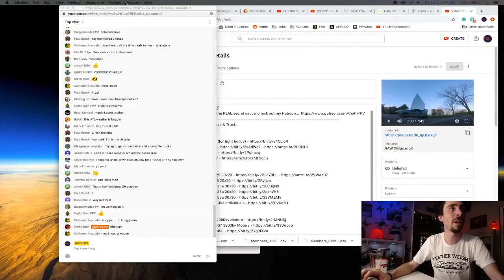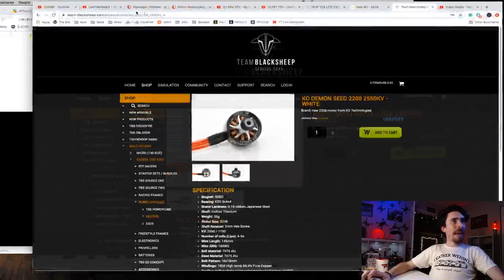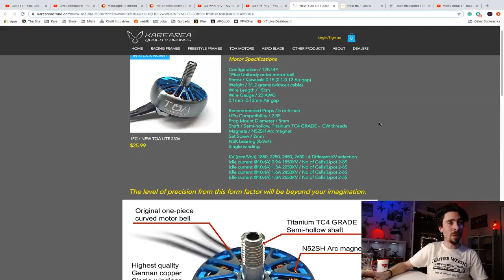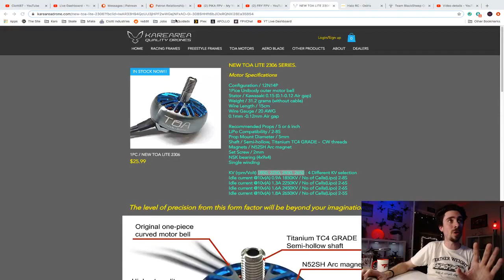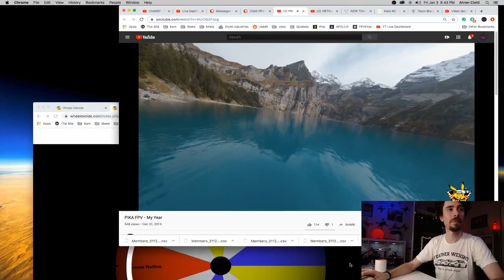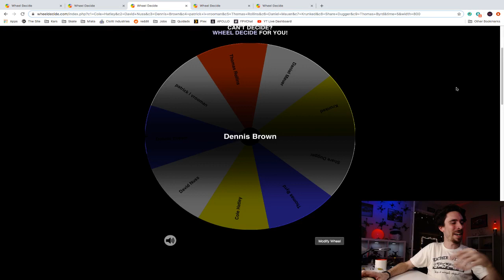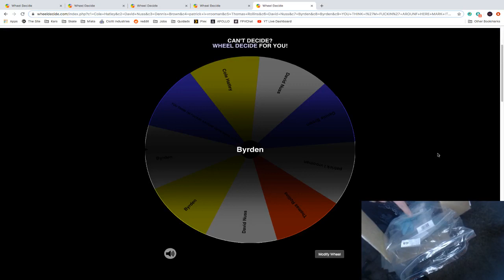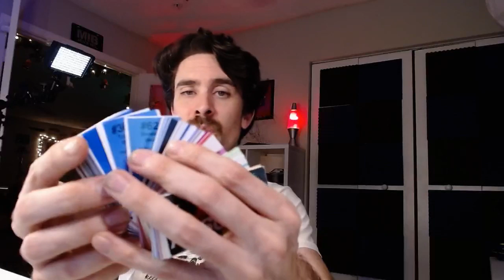5 Weekly Giveaways - Plans for 2020 - Screaming Goat - Fixing a Flight Controller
CLRacing F7

ESC
Speedix GS25 20x20

Props
T-Motor 5143s
Gemfan 3028

Cam
RunCam Racer 2
RunCam Micro Eagle
RunCam RC25G Lens

Eachine VTX03s VTX
TBS Pro32 Nano
Tramp VTX

Receiver
TBS Crossfire Nano
FrSky R-XSR

Transmitter
FrSky QX7

Battery
GnB 4s 450mAh Batteries
GnB 4s 650mAh Batteries
Tattu R-Line 4s 850mAh

Chargers
SkyRC iMAX B6AC v2
ISDT Q6 Pro